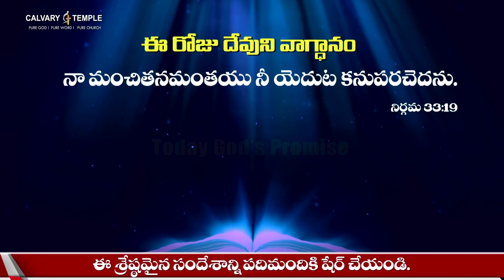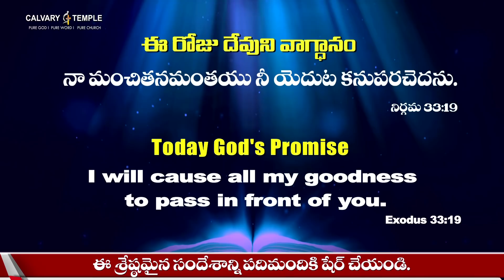10_July_2021 Today God's Promise & Daily Devotion By DrPSatishKumar Live | Calvary Temple Live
10_July_2021 Today God's Promise & Daily Devotion By DrPSatishKumar Live | Calvary Temple Live